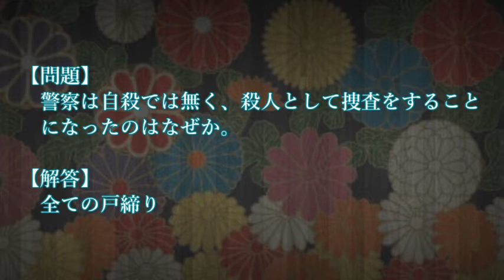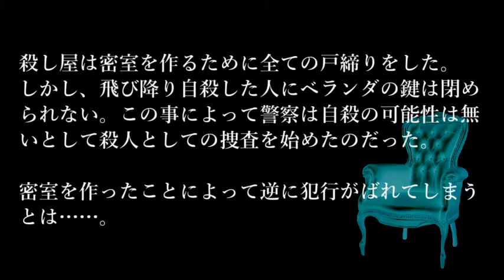【解答編】ゆっくり謎解き推理本格ミステリー「完璧を求めすぎた殺し屋」